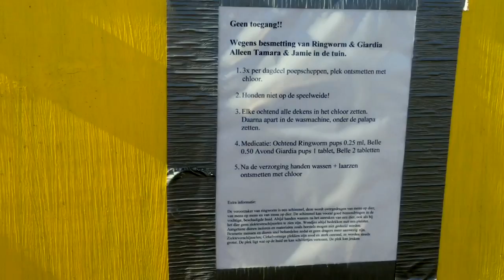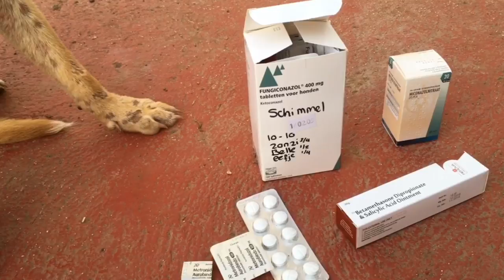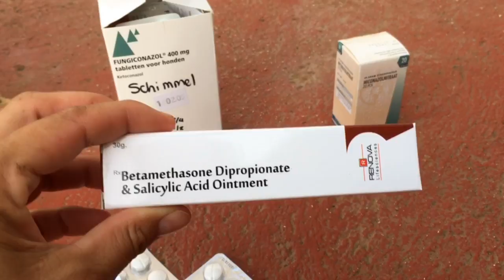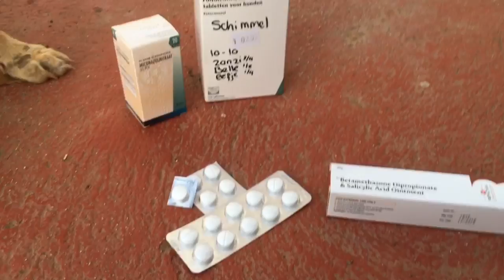Schimmel en Giardia behandeling bospups - Vlog 14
Hallo allemaal,

Ik ben Tamara, 35 jaar en oud de oprichtster van Pippi’s. In onze video's nemen we jullie mee in ons leven op en rondom onze boerderij.

Wij verzorgen met grote regelmaat zieke en verwaarloosde dieren die in de problemen zijn gekomen. Vaak is dat omdat ze in de steek zijn gelaten door hun baasje. Ons doel is om
ze een veilig thuis te geven.

Enkel de inzet van vrijwilligers is helaas niet genoeg om Pippi’s Opvang draaiend te kunnen houden. Pippi’s Opvang heeft ook financiële steun nodig.

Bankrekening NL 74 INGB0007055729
Bank ING Bank
BIC / Swift INGBNL2A
T.n.v. Tamara Nuijten
Te Breda, Nederland

Veel liefs, team Pippi